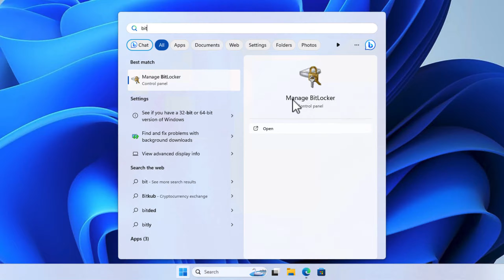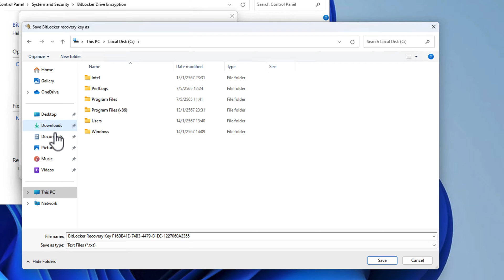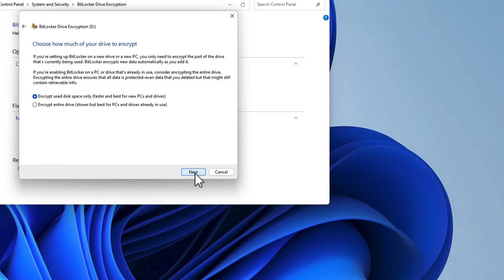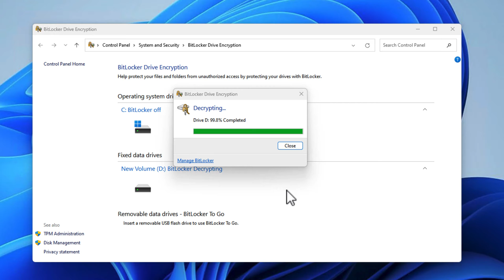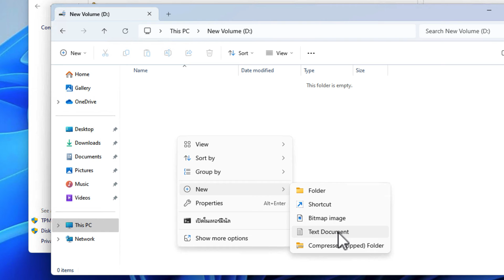เปิด ปิด Bit Locker และรหัส Recovery Key อยู่ไหน